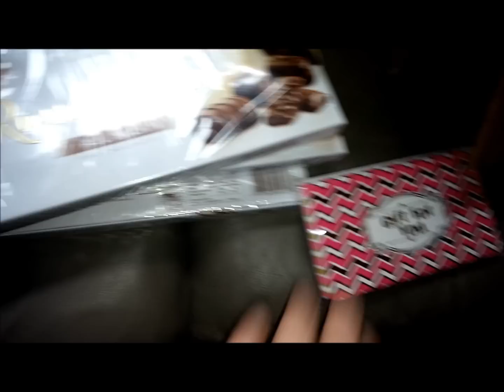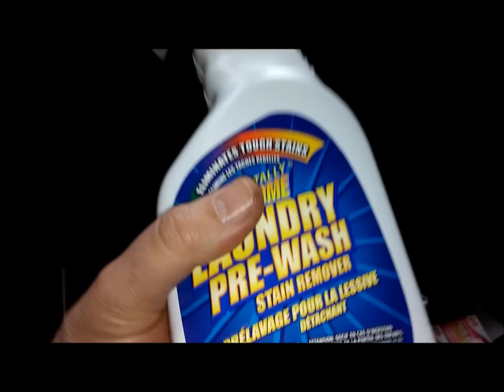SGT SPUDS? NOPE, MAJOR SPUDS DD SMALL HAUL